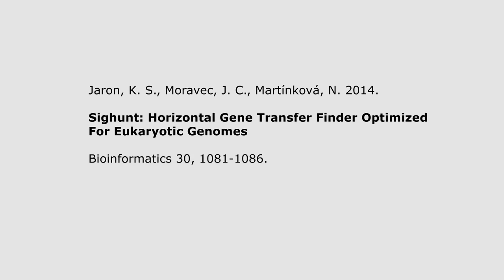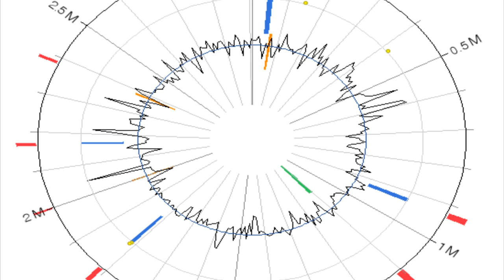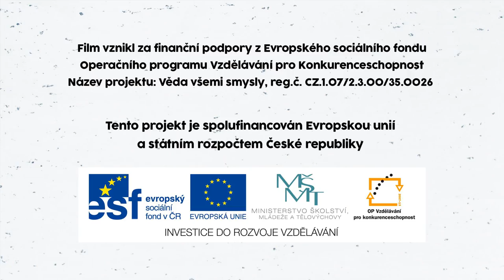Živá věda -Videoabstrakt - Jaron et al 2014